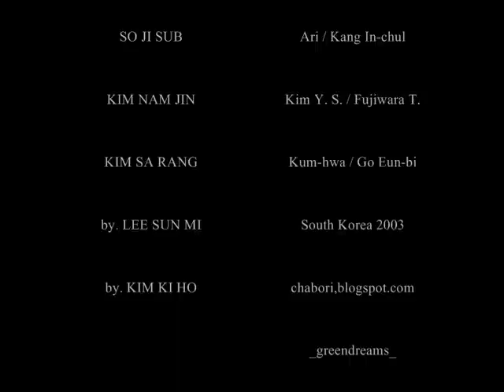Thousand Years of Love Ost - Tr Sub.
Thousand Years of Love - two song,.
Cast: Sung Yu Ri & So Ji Seob,  Kim Nam Jin,
Tr. Sub: PiLLiBeBeK & SuNRiSe